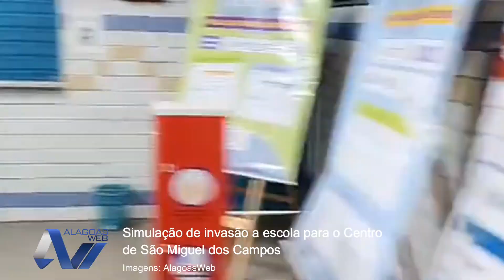Simulação de invasão a escola para o Centro de São Miguel dos Campos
Uma grande ação de simulação de invasão a Escola Estadual Ana Lins, realizada na tarde desta quinta-feira, dia 31, em São Miguel dos Campos, parou o Centro da cidade.

Viaturas da Polícia Militar (1ª Cia Independente), Guarda Civil Municipal e SMTT, isolaram a Rua Senador Máximo, onde aconteceu o evento, que contou com a participação de alunos, professores e colaboradores da entidade estudantil.